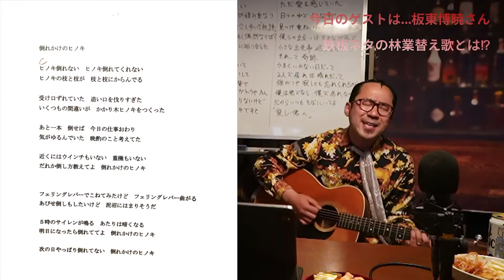【林業替え歌】倒れかけのヒノキ｜sing by レッドさん(板東博暁)【かかり木ヒノキ】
かかり木ヒノキ。
あと少しで仕事が終わりそうだったのに。

どうしよう。。。

そんな山師の気持ちを歌い上げています。

壊れかけのラジオから聞こえてきそうな名曲です。

【HEY!HEY!HO!Channelがおすすめする動画】
●オーガストのスピードラインテクニック

●70mマウンテンアッシュの伐採